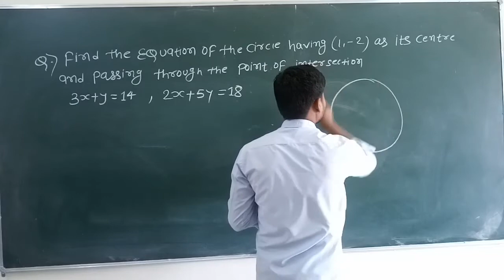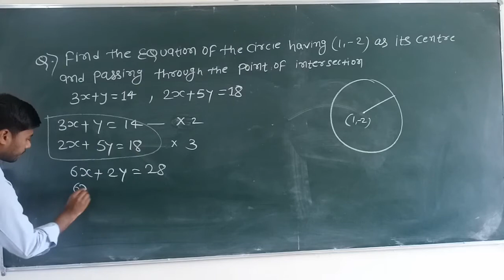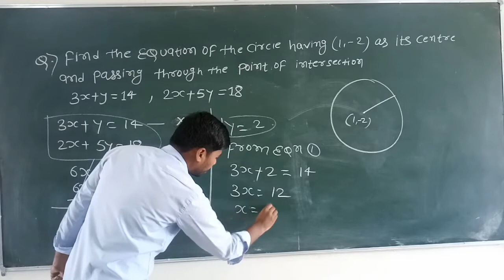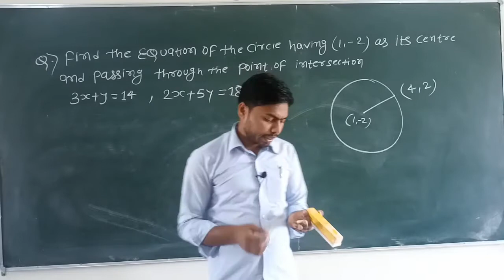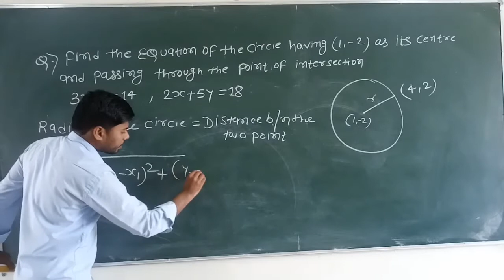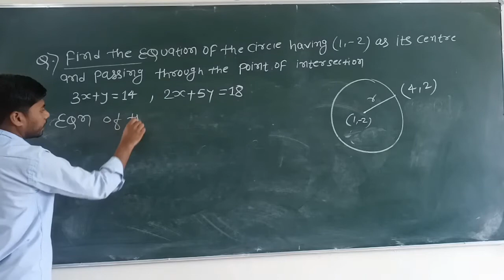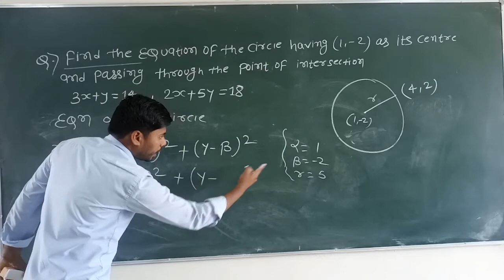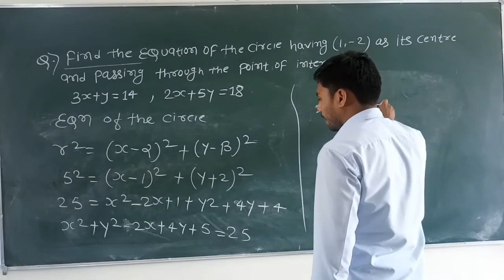Circle | Circle in Hindi | General equation of Circle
Circle problem part 2

Circle problem part 3

Circle problem part 4

Circle problem part 5